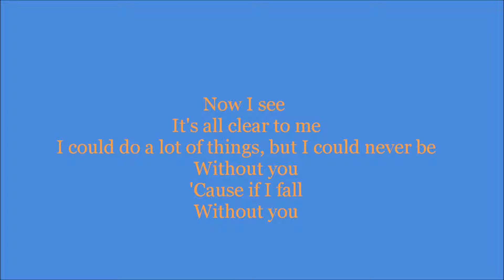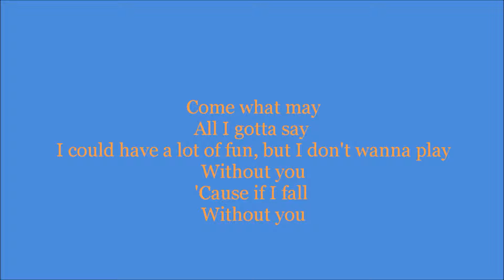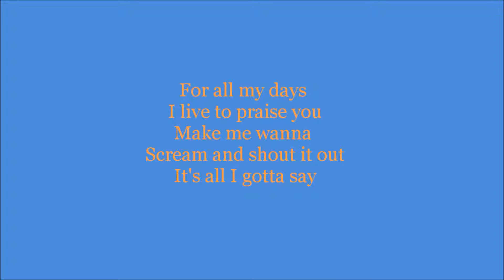Hands Up Hedley lyrics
Lyrics to Hands Up by Hedley 3